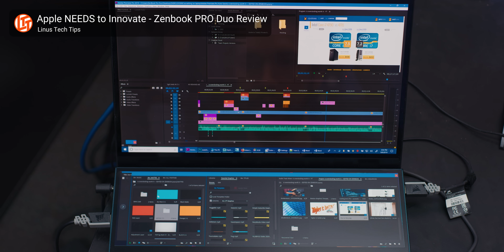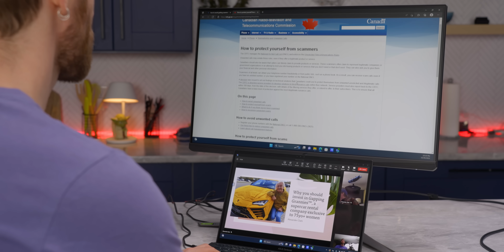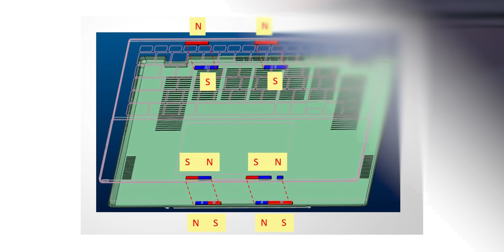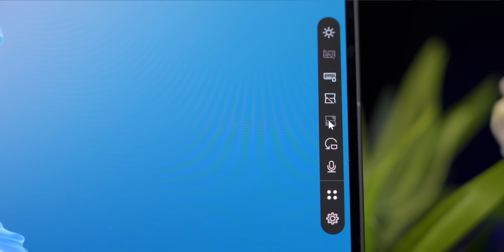So this is interesting… Asus Zenbook Duo First Look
ASUS came by our office before the craziness that is CES to show us their new Zenbook Duo (2024). Let's take a peek and see what's new!

CHAPTERS
0:00 That's Ain't your Average Laptop
1:16 Use in Business
1:54 Screen Use Cases
2:52 Weight
3:33 Durability
3:58 The Keyboard
5:24 The IO
5:44 The Specs
6:28 Cooling
7:00 Screen Customization - Screen Expert
7:50 Virtual Keyboard
8:39 Pricing
8:44 WE HAVE A PEN
9:01 Outro